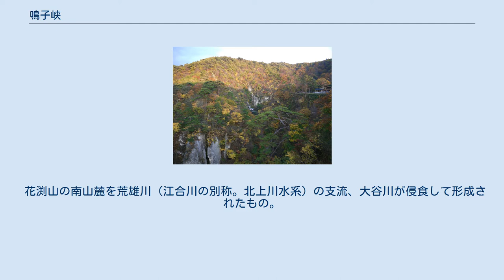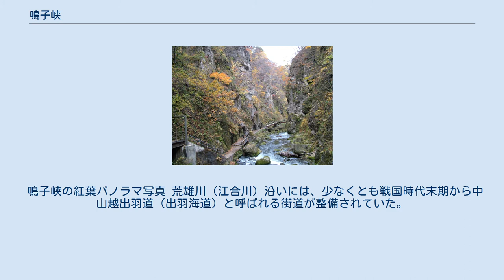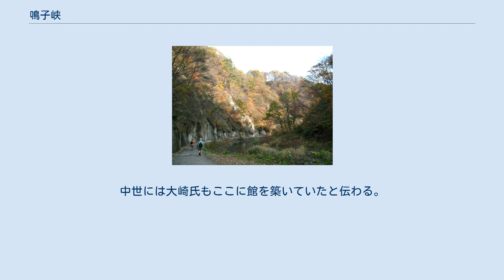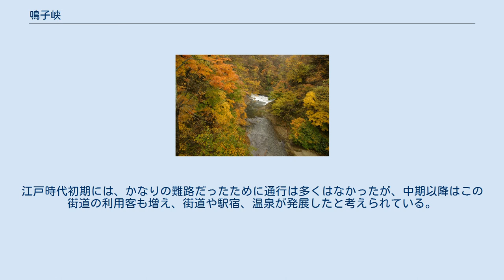鳴子峡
鳴子峡レストハウス側から大深沢橋を望む（2007年10月28日） 鳴子峡（なるこきょう）は、宮城県大崎市（旧鳴子町）に位置する峡谷。
宮城県の名勝に指定されている。
仙台弁の発音特性から「なるごきょう」と呼ばれることもある。
 花渕山の南山麓を荒雄川（江合川の別称。北上川水系）の支流、大谷川が侵食して形成されたもの。
落差80から100メートルあまりの断崖が、長さ4から6キロメートルにわたって続き、狭いところでは幅10メートルの典型的なV字谷、広いところでは幅100メートルのU字谷となっている。
 白色の石英粗面岩質凝灰角礫岩台地が侵食されて生じた奇岩に富み、立岩、衝立岩、獅子岩、仁王岩、虫喰岩、九曜岩、烏帽子岩、天柱岩などと呼ばれている。
 一帯は落葉広葉樹林になっており、アカシデ、ミズナラ、ハウチワカエデなどが群生している。
宮城県を代表する紅葉の名所として知られ、宮城県の名勝に指定、全域が栗駒国定公園に含まれている。
 鳴子峡を含む荒雄川上流は鳴子温泉郷と呼ばれ、鳴子峡の上流側には中山平温泉、下流側には鳴子温泉や東鳴子温泉などの温泉街が開けている。
これらを結ぶ国道47号の沿道には、日本こけし館や熱帯植物園などの観光施設が立ち並んでいる。
 鳴子峡の紅葉パノラマ写真 荒雄川（江合川）沿いには、少なくとも戦国時代末期から中山越出羽道（出羽海道）と呼ばれる街道が整備されていた。
この街道は仙台藩（宮城県）の大和町と新庄藩（山形県）の最上町を結ぶもので、奥州街道から分岐して江合川に沿って遡り、堺田越で奥羽山脈をこえて最上川流域へ通じていた。
この街道は最終的に最上川と西廻海運の水運によって大坂や江戸とを結ぶ交通路の一部を成していた。
 街道は江合川の左岸を登ってきて、大谷川との分岐点からは尿前（しとまえ）の関所・尿前宿を経て大谷川沿いに入っていた。
鳴子峡の左岸の崖上は緩斜面が広がっており、街道はここに通じていた。
平安時代末期の奥州合戦の際には奥州藤原氏がここに城柵を築き、交通の要衝を守備したと伝えられ、江戸時代中期の天明期にも遺構があったという。
中世には大崎氏もここに館を築いていたと伝わる。
 この尿前宿・尿前関を古来から和歌に詠まれてきた「いはての関」に比定する説もある。
松尾芭蕉の『おくのほそ道』や富田伊之の『奥州紀行』にも当地が描かれている。
江戸時代初期には、かなりの難路だったために通行は多くはなかったが、中期以降はこの街道の利用客も増え、街道や駅宿、温泉が発展したと考えられている。
 鳴子峡にはJR東日本の陸羽東線が通じている。
1917（大正6）年に、鳴子駅から鳴子峡、堺田越をこえて山形県内に通じる区間が開通することで全通開業したものである。
 鳴子峡に沿って国道47号が通じている。